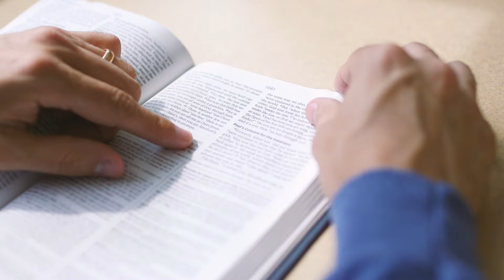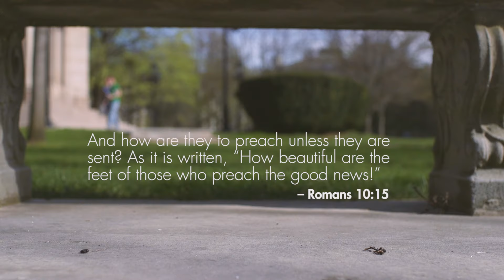Chad Voytik – Football, Shoes & the Gospel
Chad Voytik shares how the CCO impacted his faith, and how he views the world because of it.